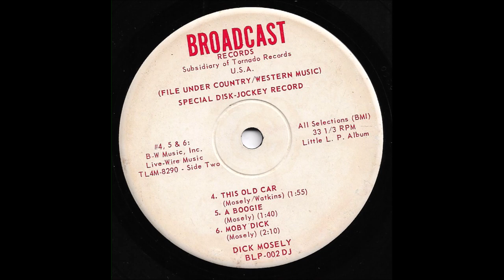Dick Mosely - This Old Car